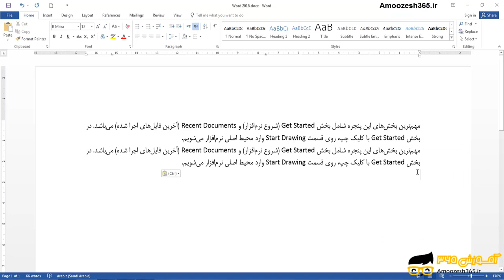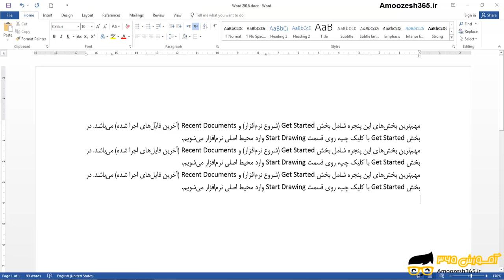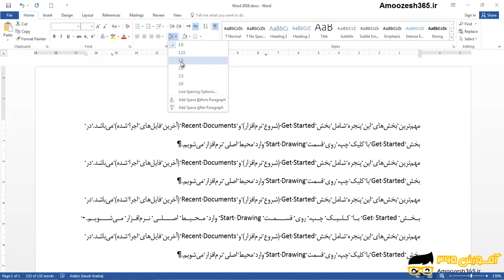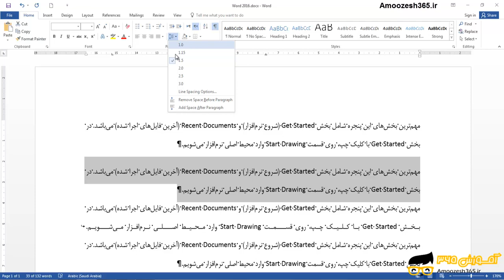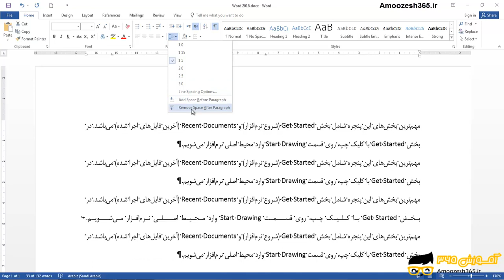تنظیمات فاصله بین خطوط پاراگراف در نرم افزار ورد 2016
تنظیمات فاصله بین خطوط پاراگراف در نرم افزار ورد 2016 از دوره آموزش تکنیک های پیشرفته ورد